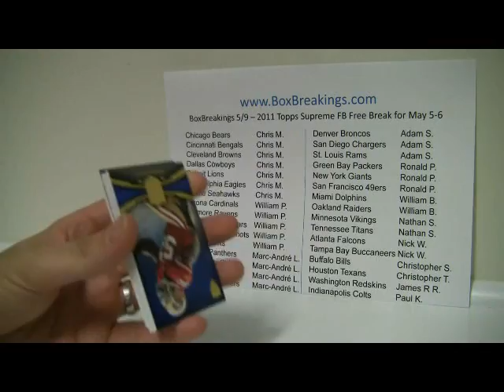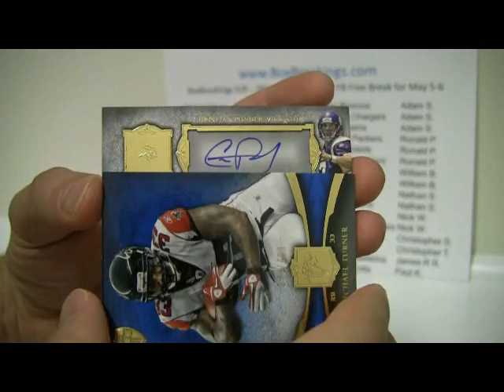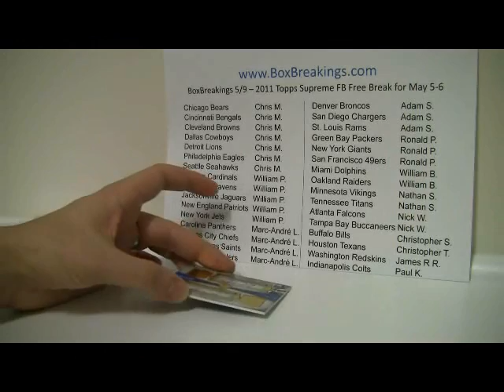BoxBreakings com 2011 Supreme FB May 5 6 Free Break Vid